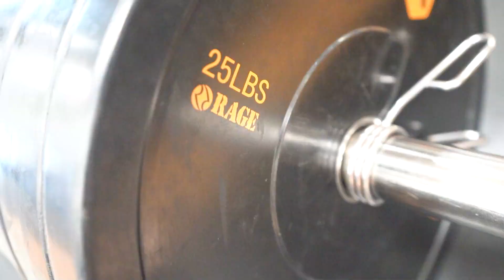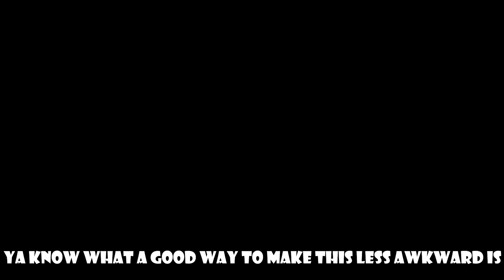THE BEST GYMS TO JOIN IN 2022!!!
The best gym to join in 2022 on a budget. This is going to be pretty interesting, I'm telling you right now, A lot of these gyms didn't exist 20 years, ad now it seems there's a gym on every corner. Cough Cough planet fitness. Gyms in 2022, let's do it!

Follow Me for more great content!

Key Statement:
Thrilling, Fun, Engaging, Action-Packed, Dope Fitness Videos tailored to your liking!

Whales - Locked Away (feat. Courtney Drummey)
Ooyy - Bermuda